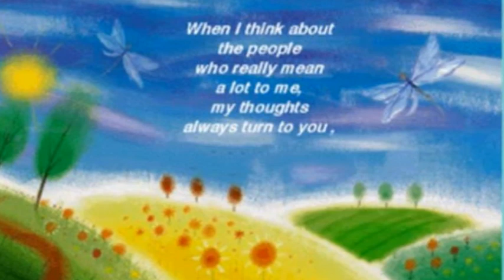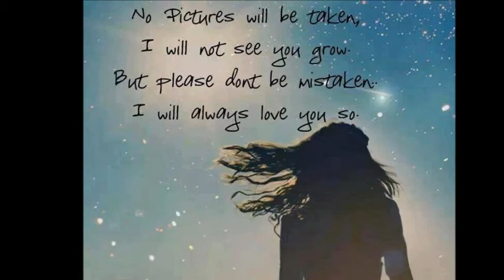I Hope You Dance ABG © 1-114-5047133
In Memory of Alissa Beth Guernsey ♥
Dance in The Streets Of Heaven Sweet Angel ♥